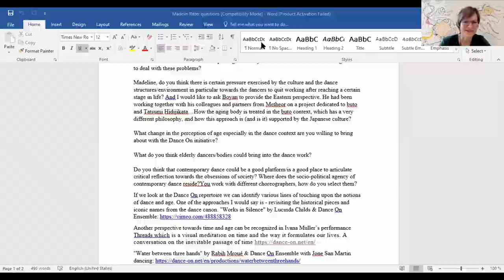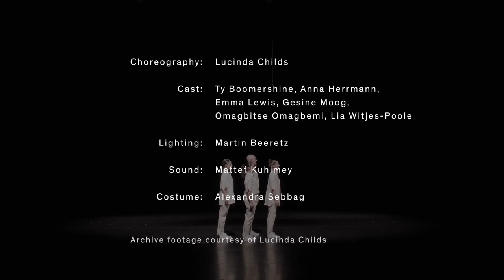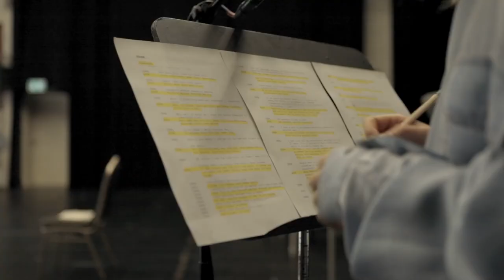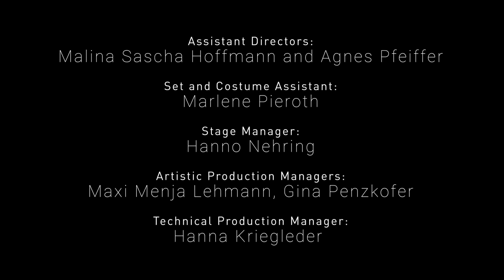Dance and Age: Madeline Ritter & Boyan Manchev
Dance On – ценността на възрастта
Разговор с Мадлин Ритер, културен мениджър и продуцент (Германия) с участието на философа Боян Манчев
Модератор Мира Тодорова

Маделин Ритeр е адвокат, арт мениджър и куратор в областта на танца. Инициатор е на много европейски мрежи, директор на интердисциплинарни фестивали и продуцент на международни копродукции в областта на изпълнителските изкуства и медиите.

От 1989 г. до 2004 г. тя е художествен ръководител на Tanz Performance Köln, международна продуцентска и фестивална платформа за съвременен танц и нови медии. През 2004 г. тя е назначена от Германската федерална културна фондация (Kulturstiftung des Bundes) за директор на проекта Tanzplan Deutschland, чиято концепция е основа на сътрудничество с различни партньори. Проектът генерира над 21 милиона евро за съвременен танц в Германия и се превръща в модел за подобни инициативи в международен план.

От 2011 г. тя е директор на новите Tanzfonds на Германската федерална културна фондация. През 2014 г. тя стартира компанията Dance On, която цели да популяризира артистичните постижения в контекста на „танца и възрастта“ през различни идеи, проекти, инициативи и практики.

Мадлин Ритeр е сертифициран треньор и фасилитатор на процеси на промяна и преподава културен мениджмънт в различни европейски университети. Тя е заместник-председател на настоятелството на фондация Pina Bausch, член на надзорния съвет на Kulturfabrik Kampnagel в Хамбург, консултативния съвет на Deutsches Tanzarchiv, Kulturfonds Frankfurt RheinMain и компанията Meg Stuart / Damaged Goods.

Кога ставаме възрастни? Как опитът и въплътеното знание могат да бъдат използвани креативно? Каква е ролята на танца за поставяне под въпрос на идеализацията на младостта в нашата култура?

С оглед на демографските предизвикателства, пред които е изправено нашето общество, с инициативата си DANCE ON културната организация DIEHL + RITTER отстоява ценността на възрастта и опита. Доминиращият възглед за възрастта - като период на психически и физически упадък – особено засяга танцьорите, от които традиционно се очаква да се оттеглят от сцената на около 40-годишна възраст, когато други професионалисти тъкмо започват да печелят признание поради натрупаните опит и знания.

DANCE ON Аnsemble е танцова компания за изпълнители над 40 годишна възраст, която показва, че съществува и друга перспектива, от която всички печелят: танцьори, съвременен танц и общество. Опитните танцьори имат уменията да се потопят в интелектуалните и емоционални дълбочини на хореографския материал. Те присъстват с целия си преживян опит, а физическата им интелигентност и харизма внасят ново измерение в изпълнението. Проектът разглежда основен проблем в нашето общество: как се оценяват възрастните хора; ние вярваме, че жизненият опит е ценен актив, но е необходима промяна в мисленето, за да го разпознаем. DANCE ON работи, за да постигне такава промяна: остаряването не е условие, което може да бъде строго дефинирано или описано в цифри. Стареенето е непрекъснат процес на растеж и развитие, който всеки човек преживява през цялото време - състояние на постоянно движение.

В рамките на проекта "Tempus Fugit", организиран от Гьоте-институт България и Френски институт в България, по идея на Метеор, в рамките на Френско-германски културен фонд. Разговорът се случва в контекста на образователната програма "Без дистанция" на фестивала Антистатик. Повече информация тук